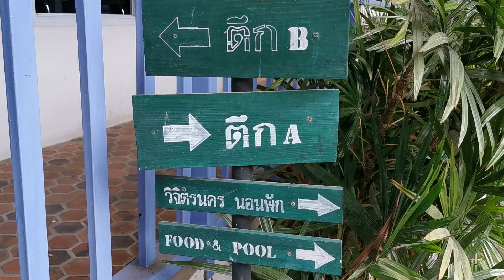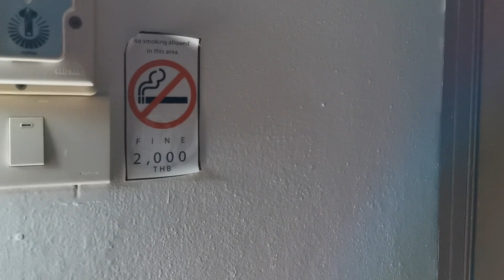บ้านแก้วเรือนขวัญ โรงแรมบ้านแก้วเรือนขวัญ ที่พักในศรีสะเกษ โรงแรมในศรีสะเกษ ที่พักในเมืองศรีสะเกษ